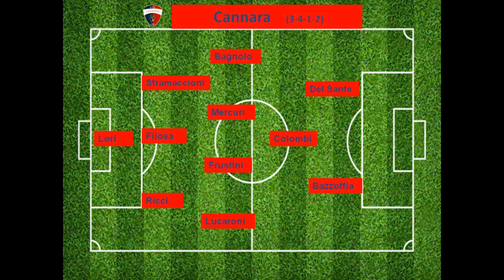Gs Tv - highlights di Us Grosseto-Cannara 1 a 0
La vittoria unionista sul Cannara nella 10ª giornata di campionato del girone E di Serie D.
Riprese e montaggio di Beatrice Uvelli.